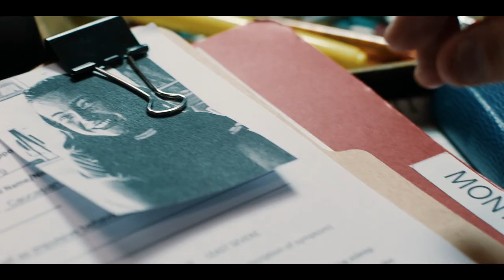The Gateway - Im Griff des Kartells - Trailer Deutsch HD - Release 24.12.21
The Gateway – Im Griff des Kartells
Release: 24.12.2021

Parker (Shea Whigham) weiß aus eigener Erfahrung, wie hart das Leben sein kann. Deshalb kümmert er sich als Streetworker fürsorglich um die junge Ashley und ihre Mutter Dahlia (Olivia Munn). Als deren Mann Mike (Zach Avery) nach Jahren aus dem Gefängnis entlassen wird, zieht er die Familie schnell wieder in seine kriminellen Machenschaften hinein: Nach einem verpatzten Heroin-Deal haben Dahlia und Ashley nicht nur die Polizei am Hals, sondern auch das Drogenkartell von Boss Duke (Frank Grillo). Auf der Flucht vor den brutalen Gangstern muss Parker seine Fähigkeiten aus seiner früheren Karriere als Boxer reaktivieren, und sich auch den Schatten seiner eigenen Vergangenheit stellen …